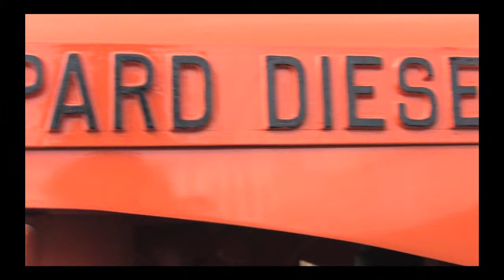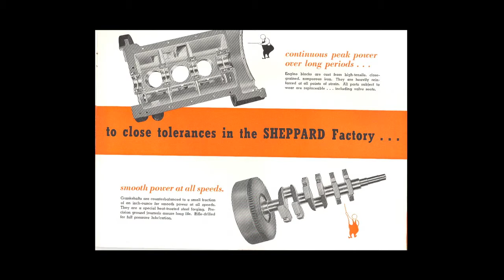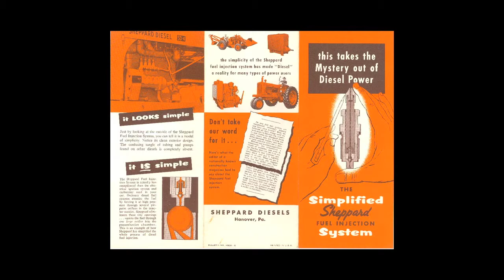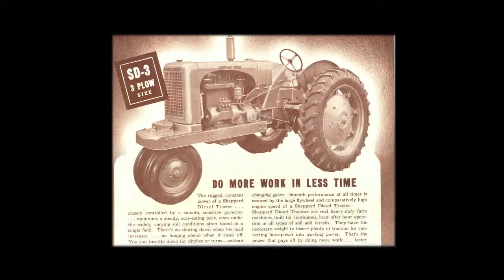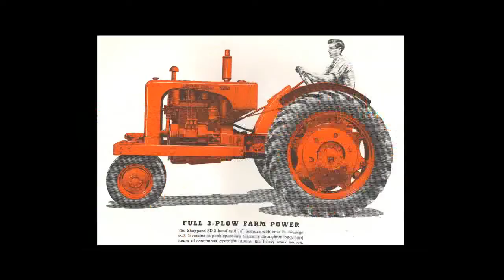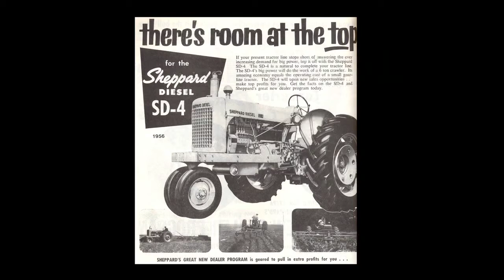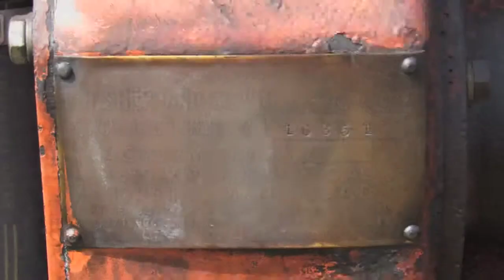AUMANNS ALBUM EP 4 PART 3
EPISODE 4 -We travel to Ohio to look at a complete collection of Shepherd Diesel Tractors. Plus history of a rare English Field Marshal Diesel Tractor. Pt. 3 of 4.